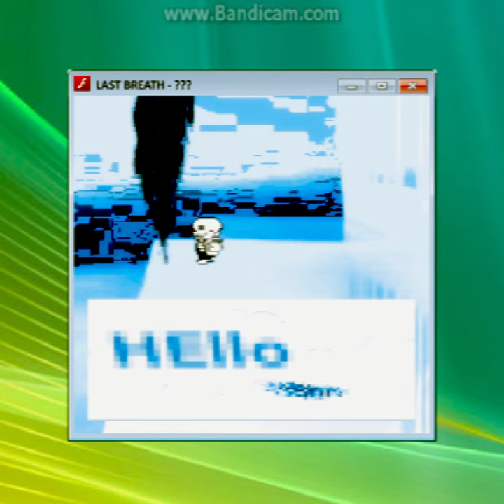last breath and sans™ - weird music i found while playing this 2009 undertale fangame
What a weird guy!